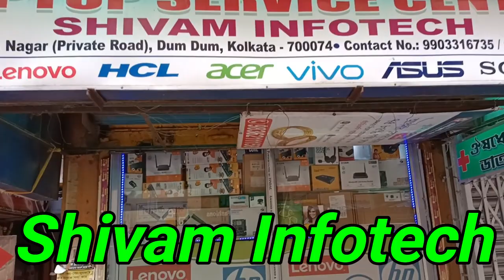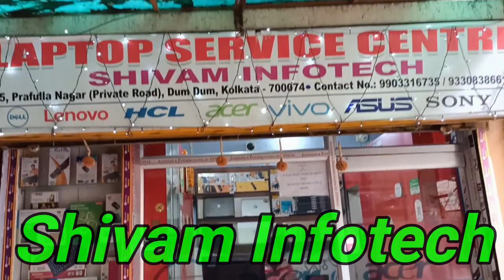Laptop sell and service DumDum |2nd hand laptop | Service onlu ₹-300/-, accessories starting ₹ 100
Shivam Infotech
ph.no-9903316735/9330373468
45,Prafulla Nagar (Private Road) DumDum,Kolkata-700074.